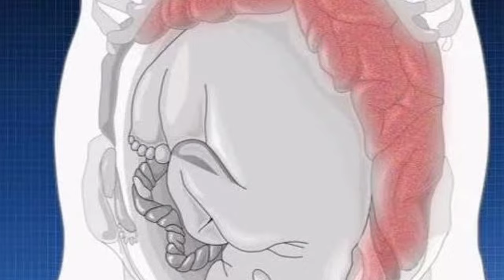গর্ভাবস্থায় কষা পায়খানা ২ মিনিটে বের করুন | কোষ্ঠকাঠিন্য দূর করার উপায় |Constipation in Pregnancy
গর্ভাবস্থায় কষা পায়খানা ও কোষ্ঠকাঠিন্যে কি ক্ষতি হয় এবং দূর করার উপায়-Constipation during pregnancy

গর্ভাবস্থায় কোষ্ঠকাঠিন্য দূর করার উপায়,গর্ভবতীর কোষ্ঠকাঠিন্য দূর করার উপায় কি, Constipation during pregnancy,গর্ভাবস্থায় কষা পায়খানা দূর করতে করণীয়,
কোষ্ঠকাঠিন্য,গর্ভাবস্থায় কোষ্ঠকাঠিন্য হলে কি করবেন, গর্ভাবস্থায় কোষ্ঠকাঠিন্য দূর করার ঘরোয়া উপায়, Constipation, গর্ভাবস্থায় কোষ্ঠকাঠিন্য কেন হয়, কোষ্ঠকাঠিন্য দূর করার সহজ উপায়,kostokathinno dur korar upay,কষা পায়খানা দূর করবেন যেভাবে,
গর্ভবতী মায়ের কোষ্ঠকাঠিন্য দূর করার ঘরোয়া উপায়,constipation during pregnancy bangla